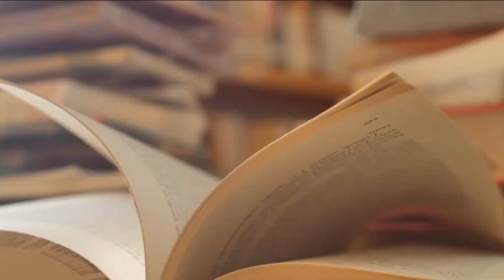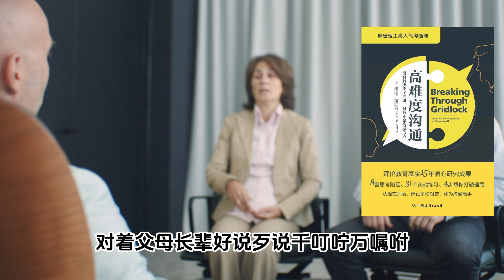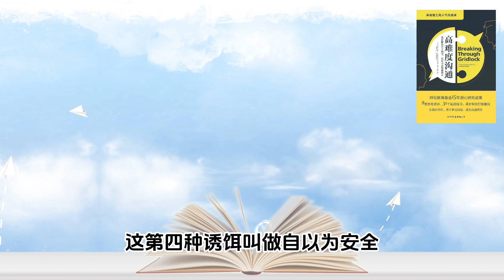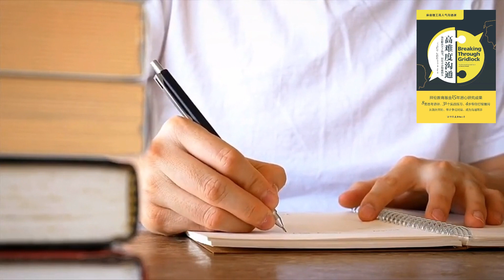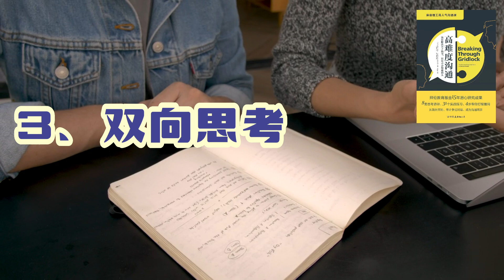《高难度沟通》如何成为人际沟通的高手？沟通会陷入僵局的4种诱饵是什么，如何化解沟通冲突，本书告诉你答案｜人际交流｜沟通心理学【悦读书】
现实中，我们经常会遇到来自生活、工作的各种沟通难题，如果一味地争论对错，或者推诿责任，除了使沟通陷入僵局，解决不了任何问题。

所以我们需要学习一些实用的技能，来提升自己的沟通能力，例如说如何打破沟通僵局，如何化解沟通冲突，如何说服想要说服的那个人等等。